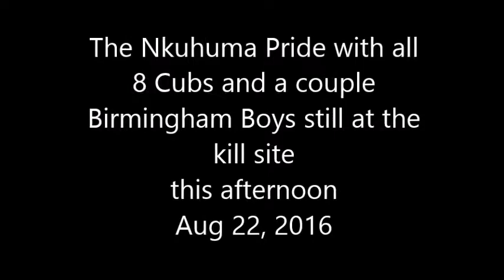Safari Live : Nkuhuma Pride and Birmingham Boys still at the kill site Aug 22 2016